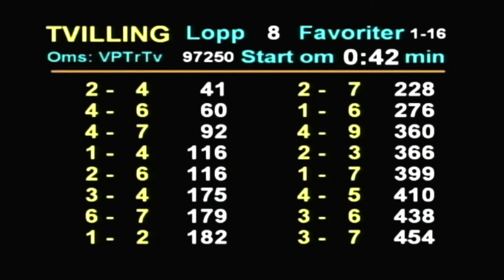2020-05-21 Lopp 8